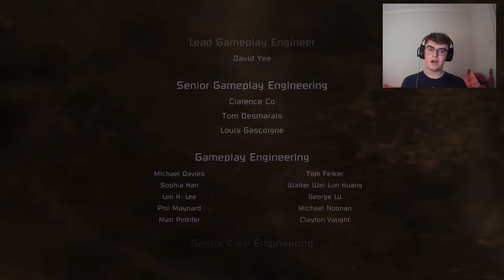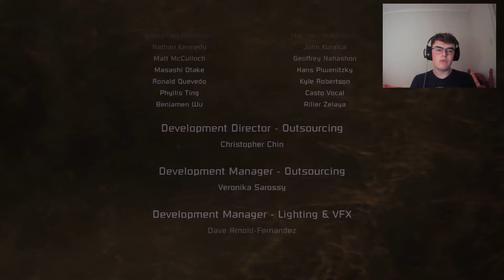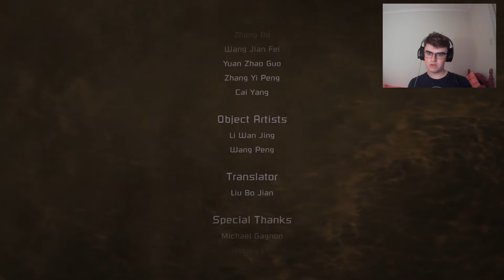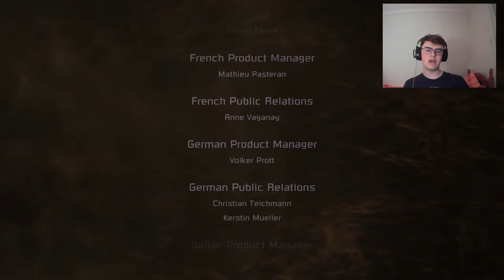DEAD SPACE ENDING + THOUGHTS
Keep on Ranting!

The final chapter was very repetitive, but the final boss battle was really entertaining, and there were some cool twists along the way!